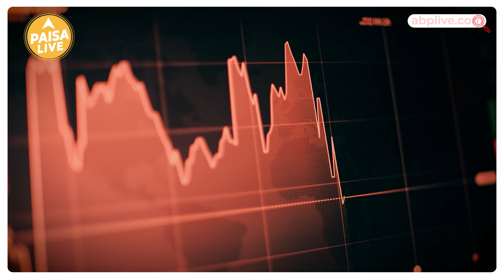अडानी के 413 पन्नों के जवाब में हिंडनबर्ग ने कहा, भारत से धोखा कर रहे हो | Paisa Live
अडानी के 413 पन्नों के जवाब में हिंडनबर्ग ने कहा, भारत से धोखा कर रहे हो. हिंडनबर्ग ने अडानी समूह से 88 सवालों के जवाब मांगे थे जिसमे से अडानी ने 62 अनदेखे कर दिए. जानिए क्या है अडानी और हिंडनबर्ग की कहानी